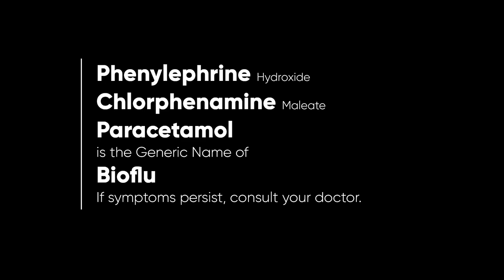Bioflu Radio Ad 2H 2022-2023 37s (with SRP Version)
This is the "With SRP" version of the 2H 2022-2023 Radio Ad for Bioflu featuring Luis Manzano.

DRPS Two 2767: Bioflu Radio Ad 2H 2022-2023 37s (with SRP Version)